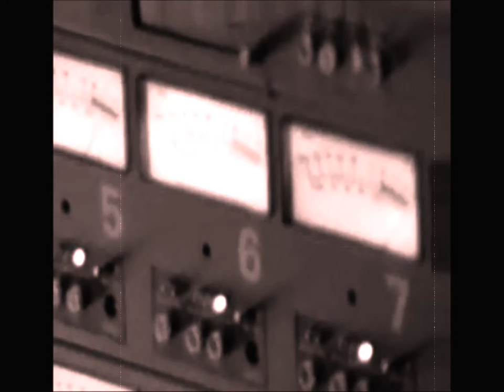passenger fan made tribute video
passenger fan made tribute video made by me using various video editing programs + copious effects layered on top of one another & layered and layered till I was happy with the general look